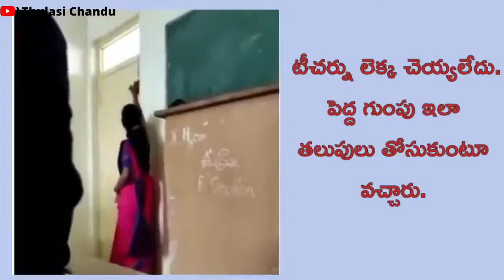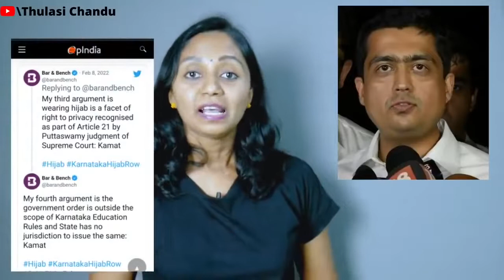Karnataka Hijab Issue Explained in Telugu Thulasi Chandu Hijab Karnataka Opinion